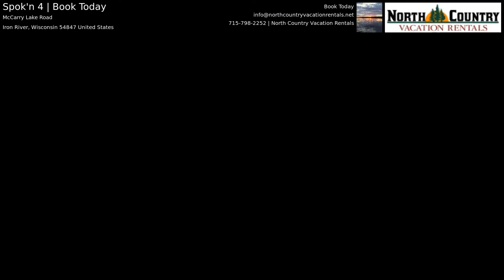Spok'n 4 Book Today Video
This completely remodeled two bedroom, one bath cabin rental on McCarry Lake, Town of Iron River, has a large level lot, knotty pine throughout, all new appliances, beautiful lake views from the dining area and has real northwoods cabin charm.

A nice little cabin that has been totally updated! Fully equipped kitchen, separate dining area- great space for card games and puzzles too. Cozy living room adjoins the kitchen, nice bathroom, bedroom 1 has a set of bunk beds and bedroom 2 has a full size bed. Tasteful cabin decor throughout makes this a perfect getaway.
Outside is a fire pit and outdoor furniture to use while gazing at the lake. When you are sitting on the dock it will not take you long to appreciate this quiet setting . McCarry Lake is connected to the Pike Lake Chain via a small channel, has excellent fishing opportunities.
Try fishing either from the dock or rent a boat or canoe from Bear Country in Drummond, they deliver!

Located minutes from Iron River, Wisconsin, the Chequamegon National Forest and less than an hour from Bayfield and the Apostle Islands, this is a perfect location from which to enjoy Northern Wisconsin. Duluth, MN is about an hour to the west, a fun day trip to Canal Park.
There are miles of ATV trails in the area. Hiking has some fantastic spots at Amicon Falls and the Brule area about a half hour from the cabin. Brule also has river trips available.